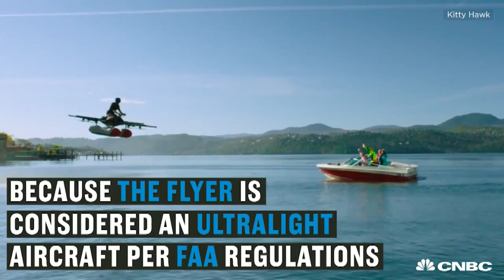Larry Page's Kitty Hawk Testing 'Flying Car' In Northern California | CNBC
Kitty Hawk has started making flying vehicles in Silicon Valley. The start-up recently tested a prototype in Northern California that flies over water.